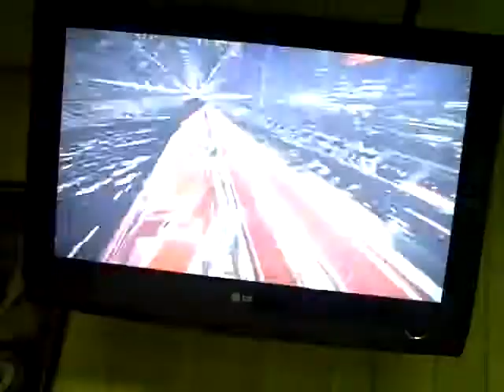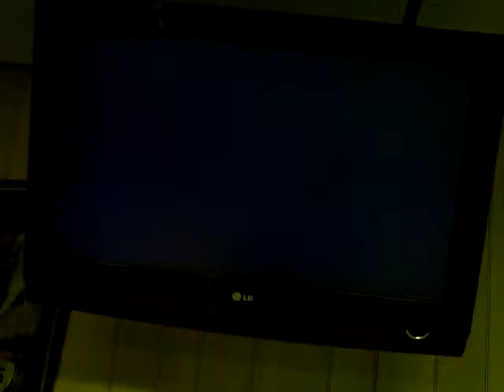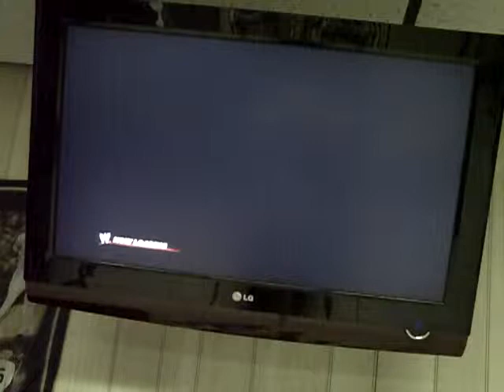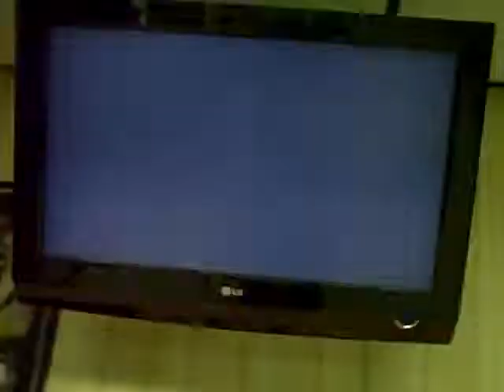Dolp Ziggler Vs Jacob Cass